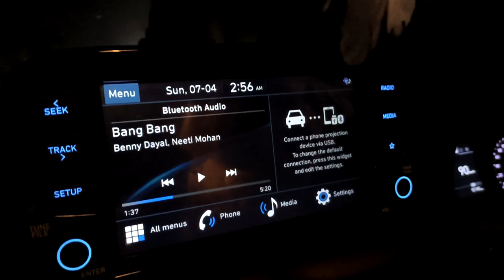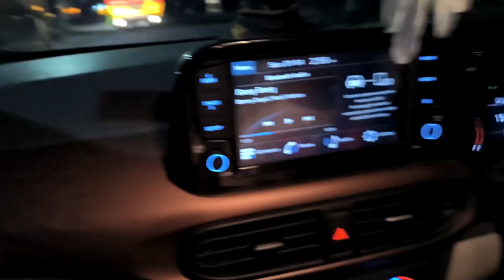Epic Sunday Starts At 3 AM | 2 Days To Go